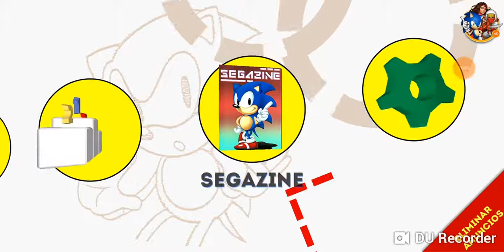Sonic the hedgeog Classic Android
Sonic SEGA